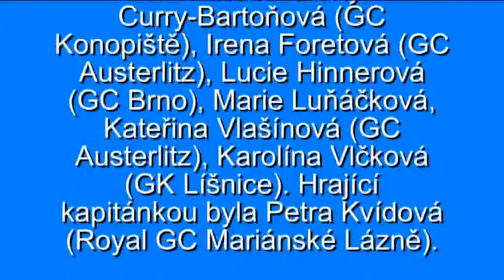Lady Abrahams Trophy 2012 - Alfrédov